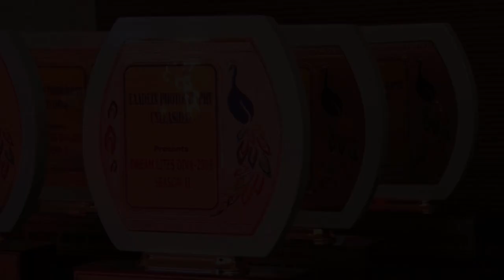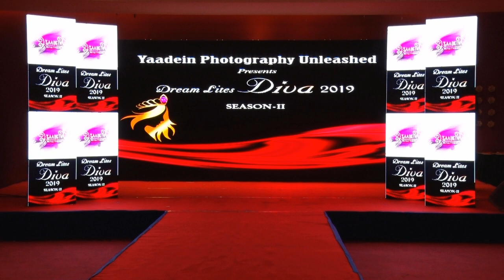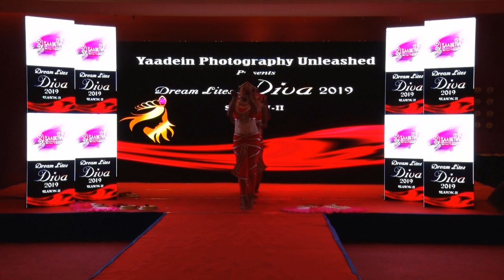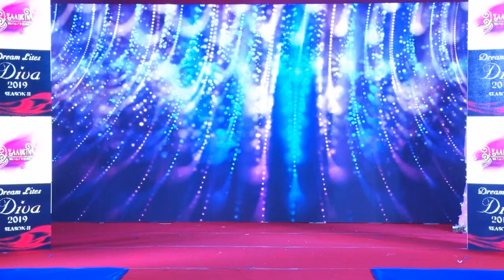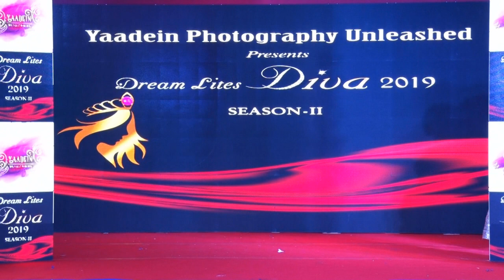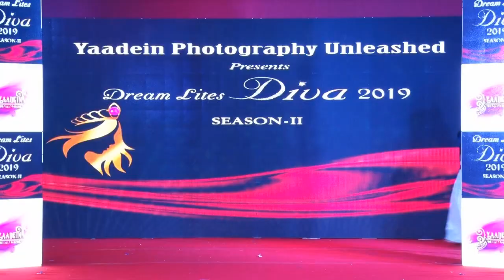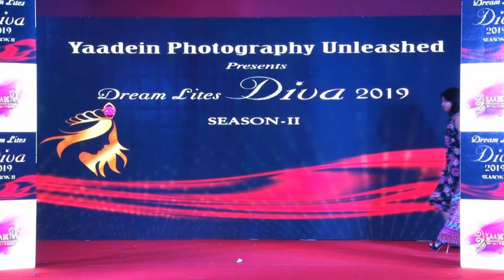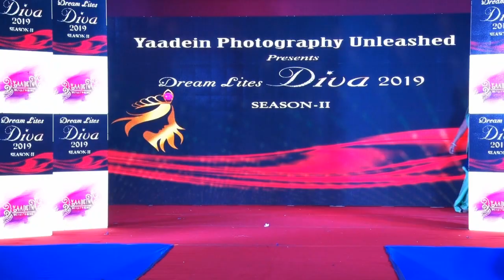DREAM LITES DIVA 2019 - SEASON II#YAADEIN PHOTOGRAPHY UNLEASHED